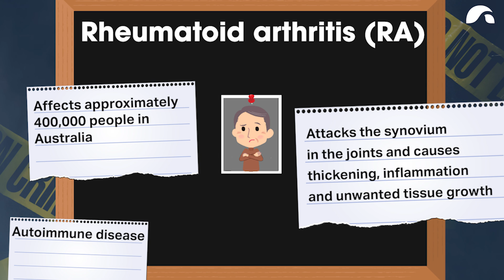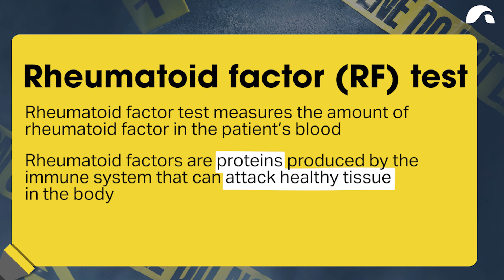What is Rheumatoid Arthritis? | Ausmed Explains...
What is Rheumatoid Arthritis?

Rheumatoid arthritis or RA, is an autoimmune disease that affects approximately 400,000 people in Australia, according to the Australian Rheumatology Association. It attacks the synovium in the joints causing thickening, inflammation and unwanted tissue growth.

The cause of RA is not known - it is thought that genetic inherited factors, environmental factors (such as smoking), dietary factors, and infections and reproductive hormonal factors could be possible causative factors.

The first signs or symptoms that a patient might experience includes pain, swelling, morning stiffness, fatigue and limited movement of the affected joints.

The presence of rheumatoid factor does not establish a firm diagnosis as only about 80% of people with RA test positive, while about 5% of people without the disease test positive.

A rheumatoid factor test measures the amount of rheumatoid factor in the patient's blood.

Rheumatoid factors are proteins produced by the immune system that can attack healthy tissue in the body.